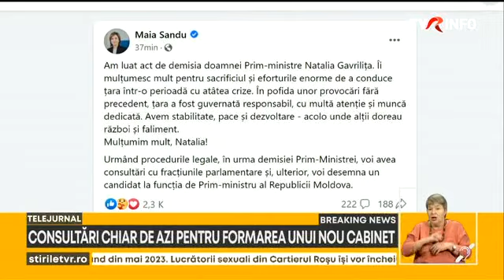Premierul Republicii Moldova, Natalia Gavrilița, și-a anunțat demisia din fruntea guvernului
Criză pe scena politică de la Chișinău: premierul Natalia Gavriliţă şi-a anunţat demisia în cursul unei conferinţe de presă, fără a preciza motivul acestui gest. Demisia vine după 18 luni de mandat și înseamnă implicit demisia întregului cabinet. Cabinetul de miniștri de la Chișinău a fost convocat vineri dimineața la Președinție. Miniștrii, dar și mai mulți deputați, au mers la instituția prezidențială pentru o întrevedere cu șefa statului, după ce în presă apăruseră deja informații privind demisia actualului Guvern. Preşedinta Maia Sandu a anunțat că începe consultări pentru desemnarea unui candidat pentru funcția de premier.